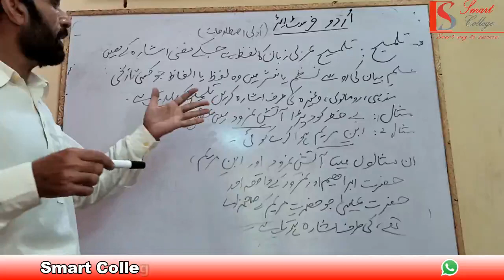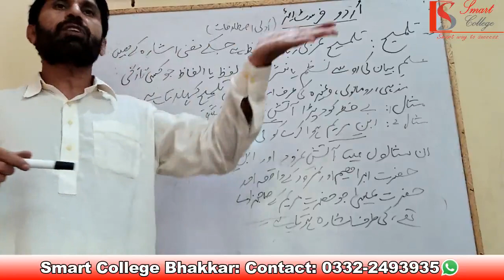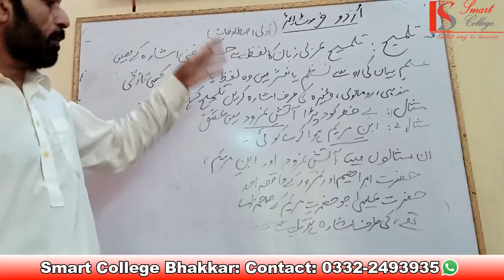Talmeeh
Lecture: 1st year, Urdu Grammar, topic: "Talmeeh"